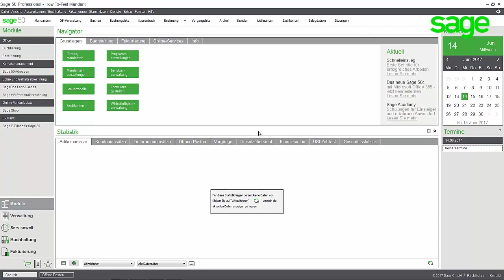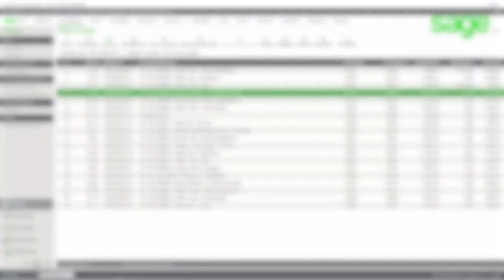Sage 50 (Deutschland): Einen OP ausgleichen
In diesem Video erklären wir Ihnen, wie Sie in Sage 50 einen einzelnen offenen Posten ausgleichen können.